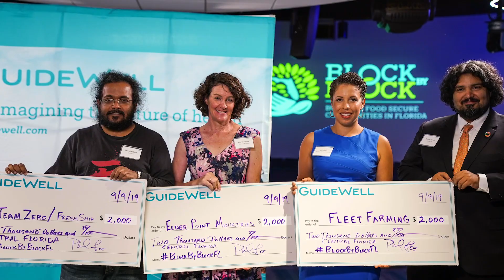CMS Administrator Seema Verma Visits GuideWell Innovation Center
CMS Administrator Seema Verma visited Lake Nona Medical City and toured our GuideWell Innovation Center to get an up close look at the work we’re doing to fuel health innovation and drive accessibility and affordability.